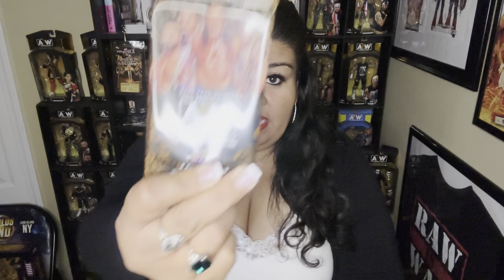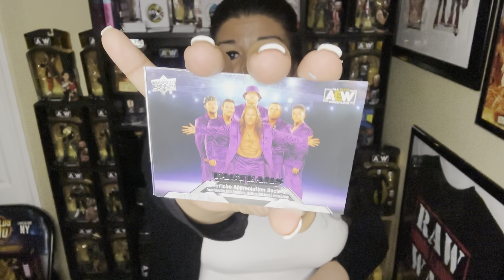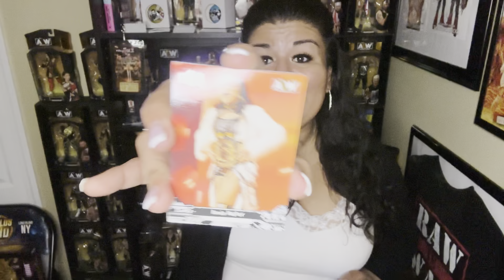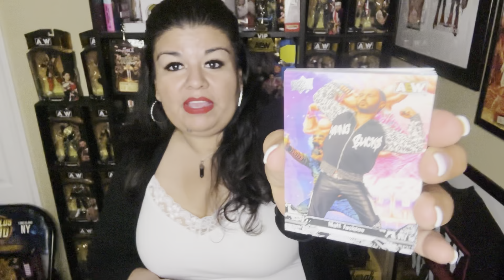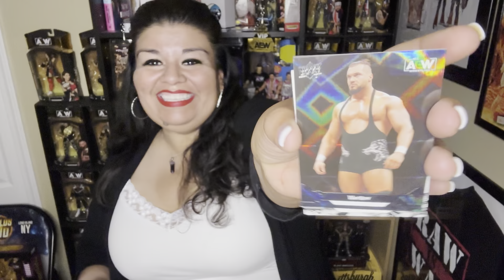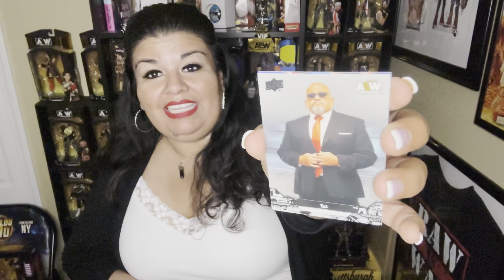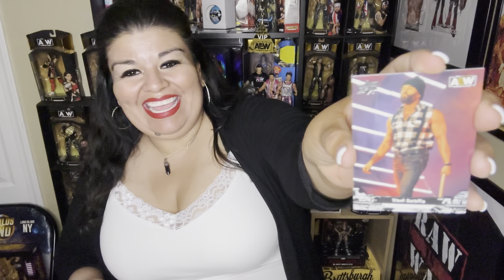Unboxing New 2023 AEW Trading Card Blaster Box No. 4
It’s Thursday… you know what that means…

It’s Trading Card Thursday!

This week we are opening another 2023 AEW Upperdeck Blaster Box. Tune in to see what I pulled this week.

See what I pulled that had me react the way I did.

X “Twitter” - WaneedaWrestlng (no “i”)

Thanks so much and remember Wrestling is Life!